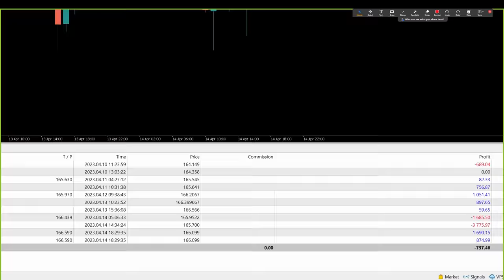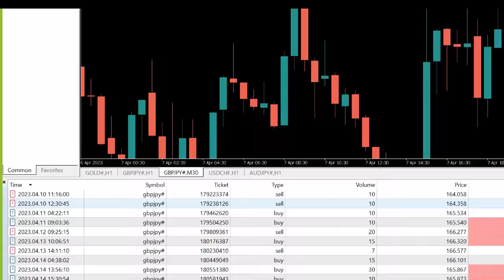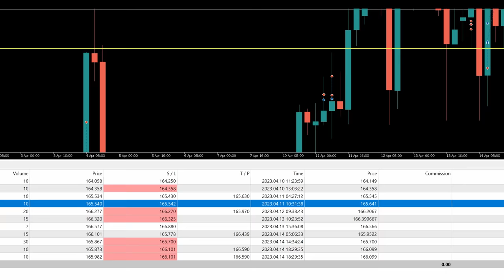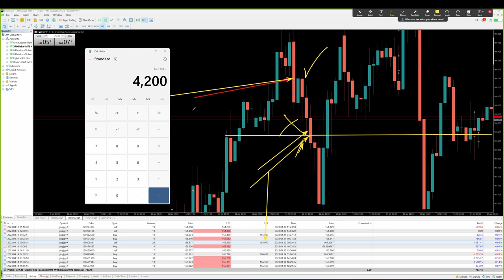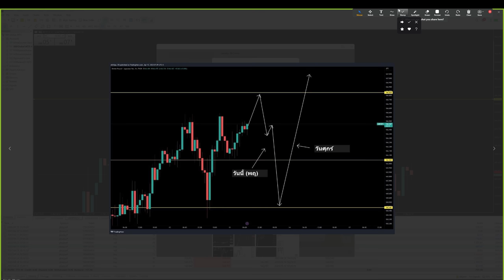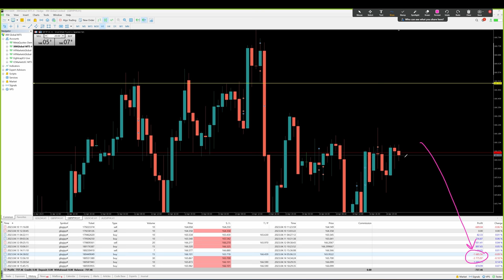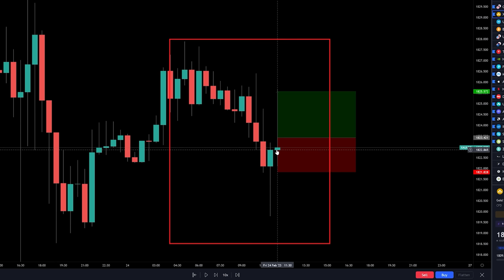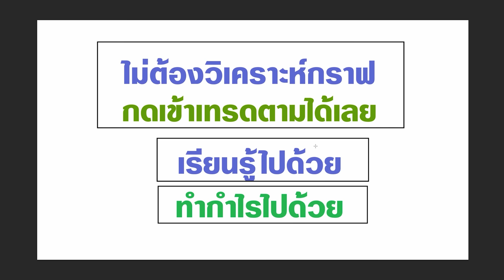เทรดทั้งอาทิตย์ได้กำไร ดันมาเสียวันศุกร์ | Signal Forex - วิเคราะห์เทรดให้ฟัง ทุกเทรด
▶️ สนใจเข้ากลุ่ม Signal | ราคา 999บาท/เดือน